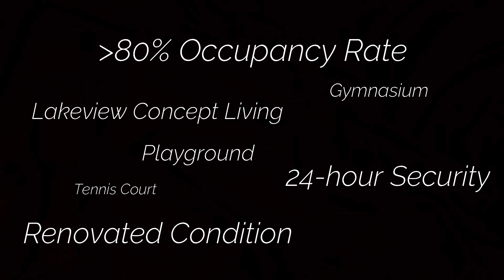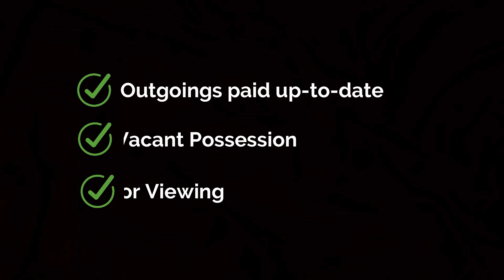[Owner Auction™] Own a Sizeable Commercial Lot in East Lake Residence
This 1,022 sq.ft commercial lot is suitable to be used or rented as retail F&B or office. It is facing the swimming pool and next to the tennis court, good visibility and high human traffic.

This condominium project has a total of 634 units and boasts over 80% occupancy rate.

For Owner Auction, all outgoings imposed are paid up-to-date.

WHAT'S NEXT?